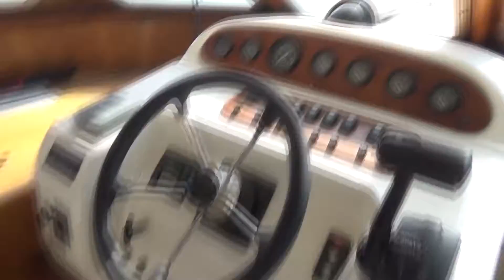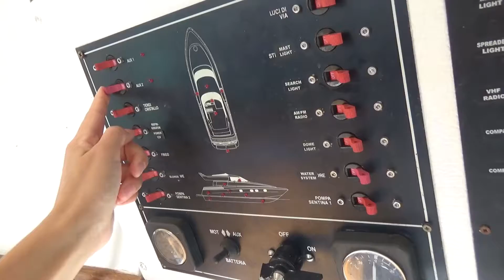Le bateau est cassé - La Pat'Patrouille à la rescousse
La Pat'Patrouille à la rescousse

Musique de la bibliothèque Youtube. Attribution Creative commonshttps